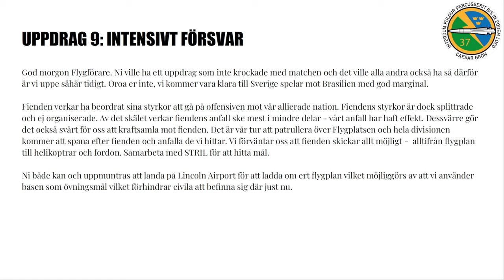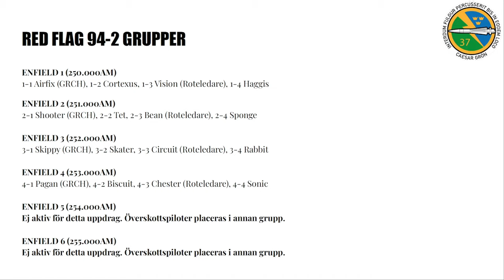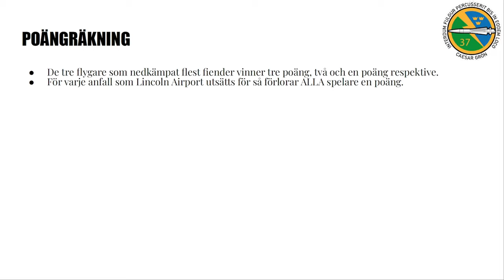DCS Red Flag 94-2 IX: Intensivt Försvar